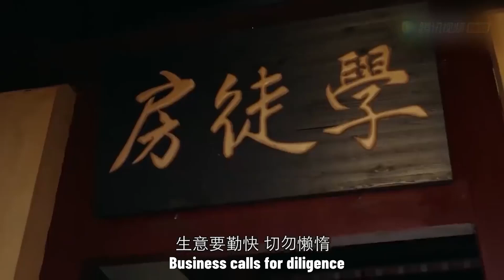灰姑娘沒上過一天學，蹲在學堂角落偷聽，腦子轉得比老師都快ep3-1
💘【劇情介紹】nnhkyzy  ep3-1

【主演】
孫儷 Sun Li
陳曉 Chen Xiao
何潤東 Peter Ho
胡杏兒 Myolie Wu
俞灝明 Yu Haoming
謝君豪 Tse Kwan Ho

【播放列表】
👉💥女乞丐翻身變女首富——A female beggar turned into the richest woman：